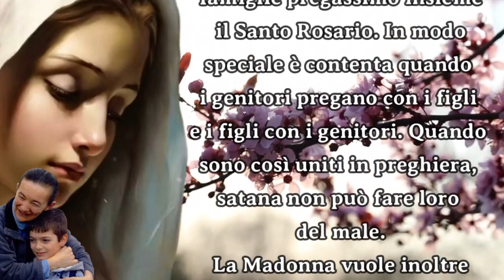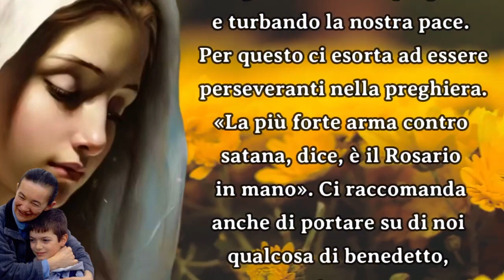DALLE TESTIMONIANZE DI VICKA